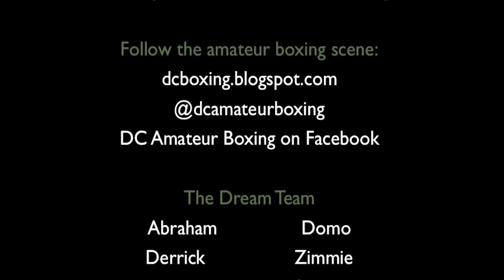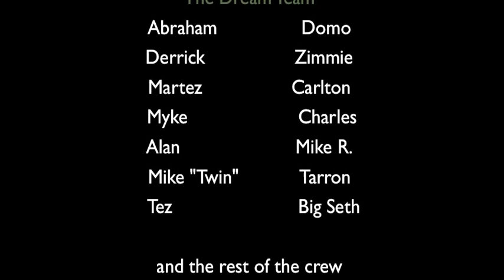Gym Wreck Volume 2: The Results & Road to Ringside DVD Trailer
Here is a promotional trailer for the second installment of the Gym Wreck DVD series, Gym Wreck Volume 2: The Results and Road to Ringside.

Learn how the young boxers did at the national tournaments they prepared for in Volume 1. With over 1 1/2 hours of action, outtakes and bouts, Volume 2 also follows three junior boxers as they prepare for the 2010 Ringside World Championships in Kansas City, Missouri August 3rd through 7th. Over 1,400 boxers will compete in the Ringside tournament, making it the largest amateur boxing in the world.